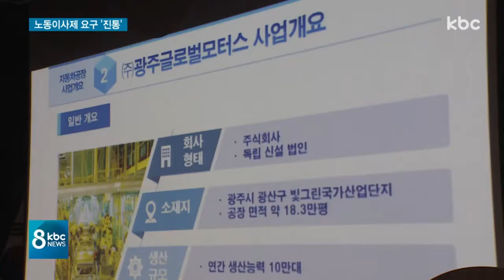합작법인 노동이사제 보장 마지막 고비 되나?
광주형일자리 합작법인 주식회사 광주글로벌모터스가 출범 초기 진통을 겪고 있습니다.

투자자와 투자금, 그리고 대표이사와 법인 명칭은 선정했지만, 이사 선임이 무기한 연기됐습니다.

노동계가 노동이사제 도입을 공식 요청하면서  광주시의 고심이 깊어지고 있습니다.